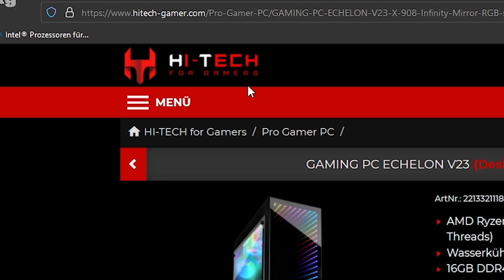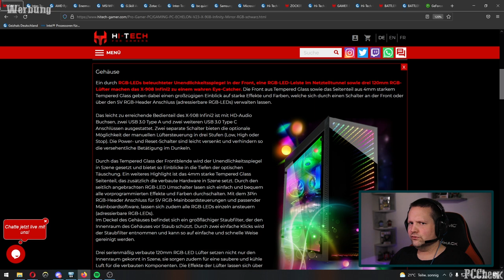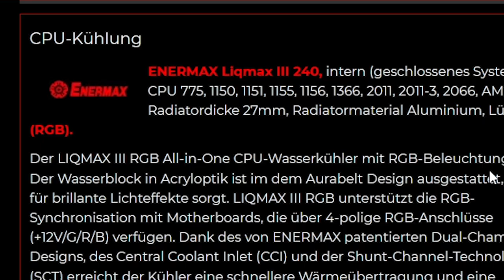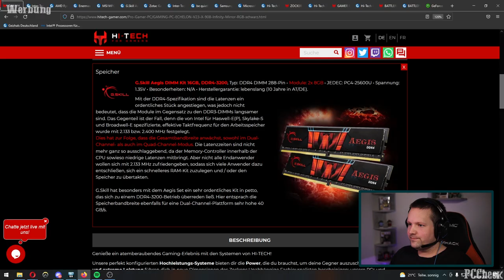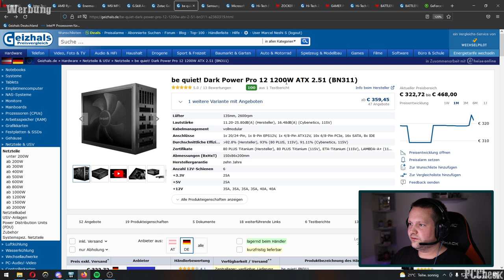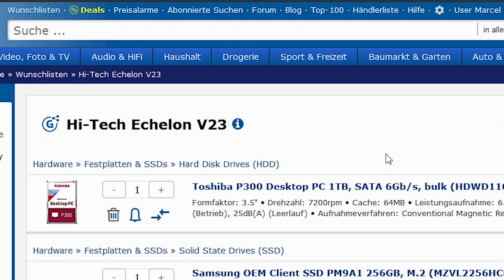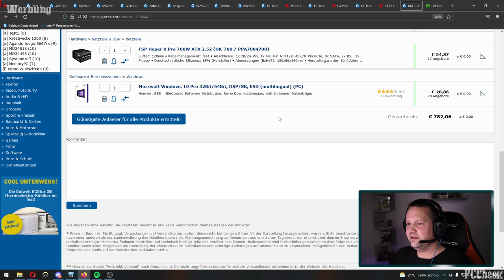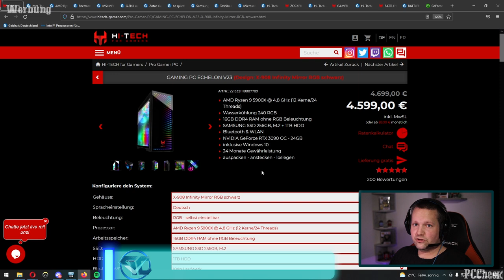HI-TECH - GAMING PC ECHELON V23 - Taugt der was?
▼ Empfehlungen ▼

 ⇘ Timestamps ⇙

0:00 - Einleitung
00:11 - Der PC
06:03 - Ergebnis/Fazit
06:45 - Andere Systeme
07:40 - Fazit

⭐️ Quellenangaben ⭐️